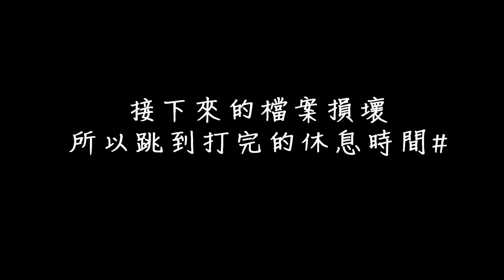【小空實況】〖Minecraft〗科洛維亞大陸II Ep-23 獲得第二把神器 ! 融合日蝕月蝕!